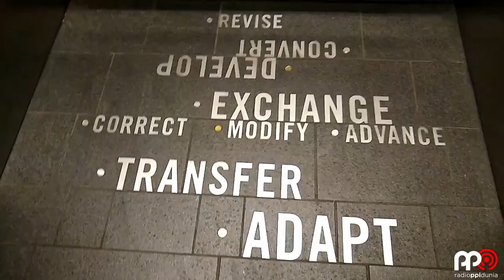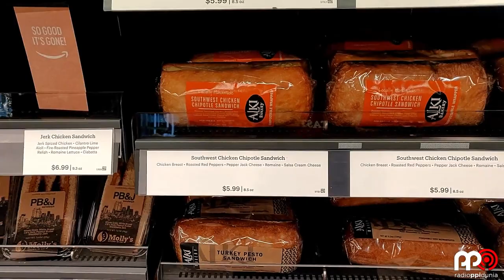RPD's VLOG - KELILING SEATTLE, AMERIKA BERSAMA SK FERDINAND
haloo semuanya, di RPD's Vlog kali ini, kita akan ditemani sama sobat kru Ferdinand loh untuk keliling-keliling kampus dan tempat-tempat menarik di Seattle, Amerika.
penasaran ga sih sama kantor yang isinya hutan hijau? hayoo kantor apa ituu yaa, trus penasaran ga sih sama market yang dimana kita gaperlu ngantri, cuma masuk, ambil barangnya trus keluar lagi deh, waah enak bgt pasti kann, penasaran?? yuk deh langsung aja ditonton vlognya sobat kru Ferdinand ini!!
Radio PPI Dunia, Suara Anak Bangsa, Satu Cinta, Satu Indonesia.